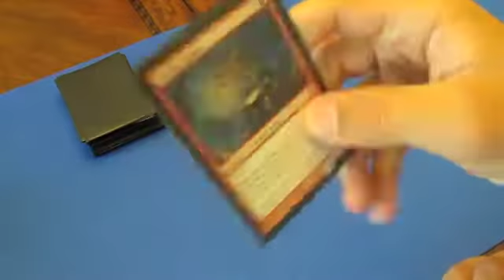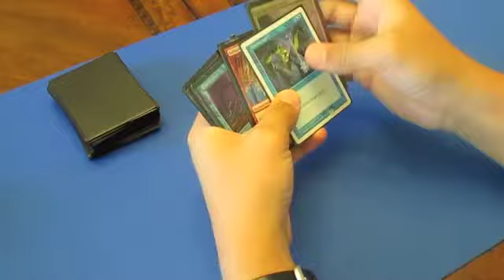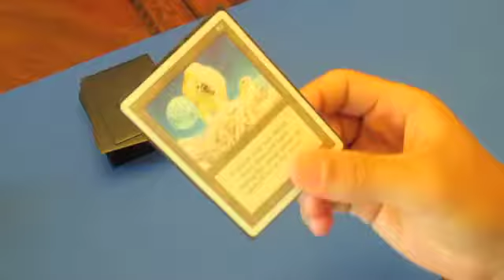Cube Draft Pack Three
The third pack of my four-person cube draft. Let me know what you guys think below!